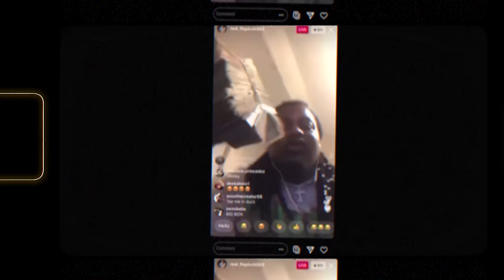Lil Chris x FBG Duck - Hate Us (Official Music Video)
Watch the official music video for "Lil Chris  FBG Duck Hate Us"

Shot by @MONEYSTRONGTV
Prod. By HicksMadeThat , Desro
Master by Alex Psaroudakis

Powered by BOSS OF BOSSES MUSIC GROUP ® 2020